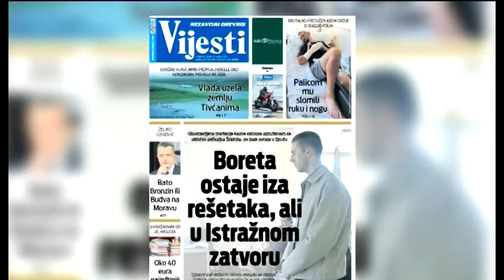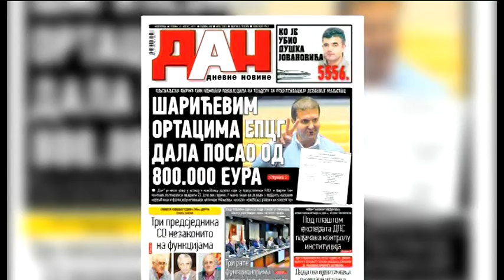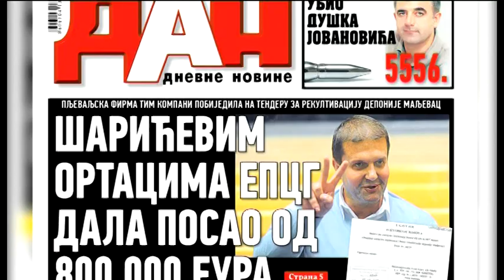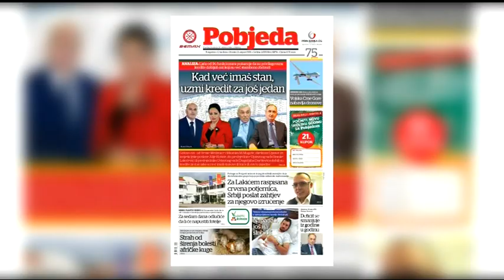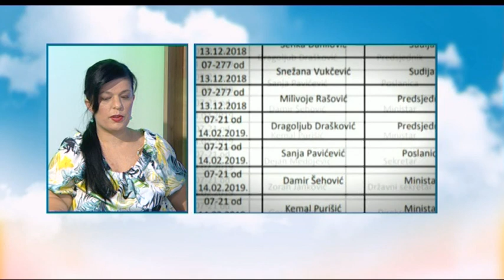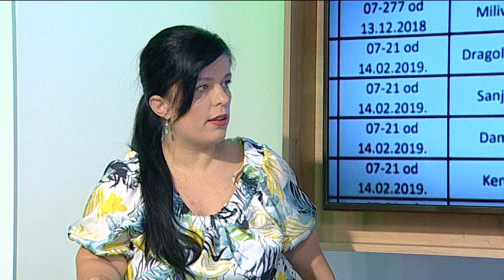BOJE JUTRA Pregled štampe Marina Vujačić